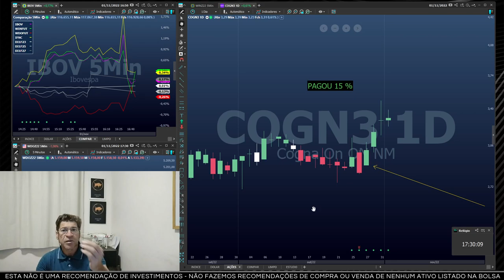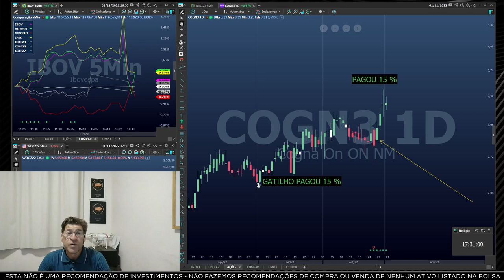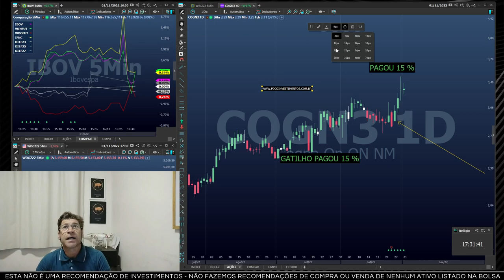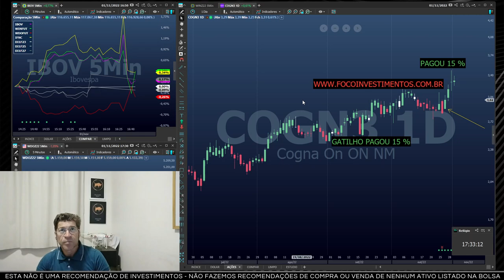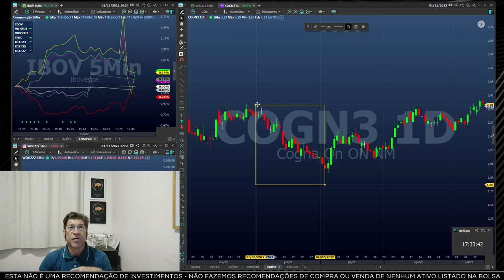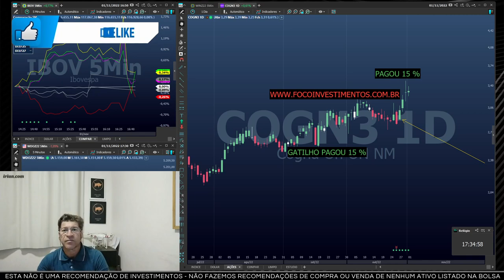COGN3 ANALISE HOJE - COGN3 HOJE - COGNA PREÇO ALVO - COGN3 FÓRUM - COGN3 RESULTADOS - COGN3 2022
Sejam bem vindo ao canal FOCO INVESTIMENTOS
Videos todo os dias de analises de AÇÕES FUTUROS ETC

ATENÇÃO:
 Não sou analista de valores mobiliários, não passamos recomendações sobre compra ou venda de ativos. As opiniões nos vídeos refletem exclusivamente minha opinião pessoal sobre os ativos. O canal e o seus vídeos tem fins puramente educacional. Além disso, operar no mercado financeiro envolve riscos, e rentabilidade passada não é garantia. Somente pessoas experientes devem fazer operações no mercado financeiro.

cogn3
cogn3 dividendos
cogn3 fórum
cogn3 vale a pena
analise cogn3
cogn3 hoje
cogna hoje
cogn3 analise
cogna resultados
cogna vale a pena
cogna analise
cogna bovespa
cogn3 dividendos 2021
cogna fundamentus
cogn3 paga dividendos
cogna dividendos
cogn3 comprar ou vender
dividendos cogn3
preço cogn3
cogna bolsa de valores
bovespa cogn3
cogn3 empresa
dividendos cogn3 2021
cogn3 paga dividendos 2021
cogna guiainvest
cogn3 uol
cogn3 bovespa
cogn3 infomoney
guia invest cogn3
dividendos cogna
cogna infomoney
dividendos cogna 2021
analise cogna
cogn3 vale a pena 2021
cogna 2021
cogn3 preço justo
resultados cogna 2021
empresa cogn3
cogn3 comentários
bolsa de valores cogn3
cogn3 analise fundamentalista
cogn3 histórico
cogna dividendos 2021
cogn3 na bolsa
cogn3 setor
dividendos cogn3 2020
quando a cogn3 paga dividendos
cogn3 guia invest
bolsa de valores cogna
cogn3 vale a pena investir
cogn3 dividendos 2020
infomoney cogn3
vale a pena comprar cogn3
cogna analise fundamentalista
cogn3 bolsa
cogn3 proventos
cogna vale a pena investir
cogna comprar ou vender
preço justo cogn3
cogn3 vai falir
cogn3 finanças
cogn3 paga dividendos 2022
cogn3 comparar
cogn3 lucro
vale a pena investir na cogna
cogn3 perspectiva
cogn3 qual empresa
cogna suno
dividendos cogna 2020
comprar cogn3
analise fundamentalista cogn3
cogna educação recuperação judicial
cogn3 comprar
cogn3 análise técnica
cogn3 recomendações
suno cogna
investir na cogna
cogn3 é qual empresa
cogn3 vale a pena comprar
analise cogn3 hoje
cogn3 derretendo
analise fundamentalista cogna
analise da cogn3
cogn3 ou yduq3
cogna investimento
sobre cogn3
vale a pena investir na cogn3
cogna dividendos 2020
cogn3 investir
cogn3 carteira recomendada
cogna bolsa valores
cognaações
cognaon
cotacaocogna
açõescogna cogna resultados acoes cogna 3 cogna 2022 cogna educacional cogna educação ação